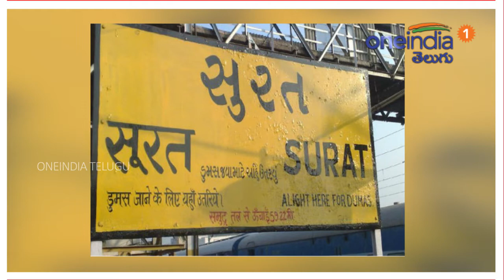YS Jagan Mohan Reddy figure in ED list of top launderers | Oneindia Telugu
Politicians in the list include Jagan Mohan Reddy of YSR Congress who is accused by the agency of laundering at least Rs 368 crore through 31 shell companies linked to him and his associates.

షెల్ కంపెనీలు ఏర్పాటు చేసి, వాటి ద్వారా పెద్ద మొత్తంలో డబ్బులను విదేశాలకు పంపించడం, ఆ తర్వాత ఆ డబ్బులు అవసరమైనప్పుడు పెట్టుబడుల రూపంలో విదేశీ కంపెనీల ద్వారా భారత్‌కు రప్పించడం.. ఇది మనీ లాండరింగ్. ఇలా హవాలా మార్గంలో విదేశాలకు పెద్ద ఎత్తున డబ్బులు తరలించారని ఆరోపణలు ఎదుర్కొంటున్న వారిపై ఈడీ విచారణ చేపట్టింది. ఈ జాబితాను ఈడీ రూపొందించింది. ఇందులో కొందరు రాజకీయ నాయకుల పేర్లు ఉన్నాయి. ఇందులో వైసీపీ అధినేత వైయస్ జగన్మోహన్ రెడ్డి పేరు ఉంది.
సూరత్‌కు చెందిన అఫ్రోజ్‌ మహ్మద్‌ హసన్‌ఫట్టా, మదన్‌లాల్‌ జైన్‌లు ఈ జాబితాలో తొలి స్థానంలో నిలిచారు. తప్పుడు బిల్లులతో దుబాయ్‌, హాంకాంగ్‌లకు డబ్బును తరలించిన అభియోగాలను ఎదుర్కొంటున్నారు. 30 డొల్ల కంపెనీల ద్వారా వీరిద్దరూ కలిపి రూ.5400 కోట్లు తరలించిన ఆరోపణలు ఉన్నాయి.
వైయస్ జగన్, ఆయన అనుచరులకు చెందిన 31 డొల్ల కంపెనీల ద్వారా కనీసం రూ.368 కోట్లు అక్రమంగా చలామణి చేసినట్లు జాబితాలో ఉందని, మహారాష్ట్రకు చెందిన నేషనలిస్ట్‌ కాంగ్రెస్‌ పార్టీ నేత ఛగన్‌ భుజ్‌బల్‌ 81 డొల్ల కంపెనీల ద్వారా రూ.200 కోట్లు అక్రమంగా చలామణి చేసినట్లు ఈడీ వర్గాలను ఉటంకిస్తూ మీడియాలో కథనాలు వచ్చాయి. ఈడీ వెల్లడించిన 12 పేర్లలో జగన్ పేరు 10వ స్థానంలో ఉంది.